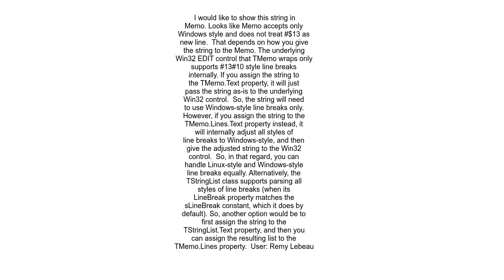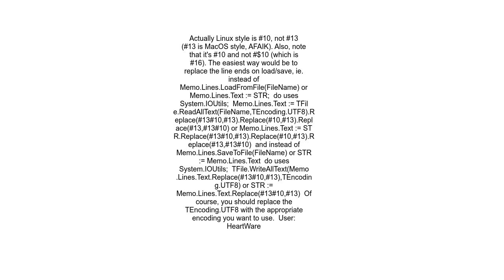How to make TMemo treat new lines in Linux style